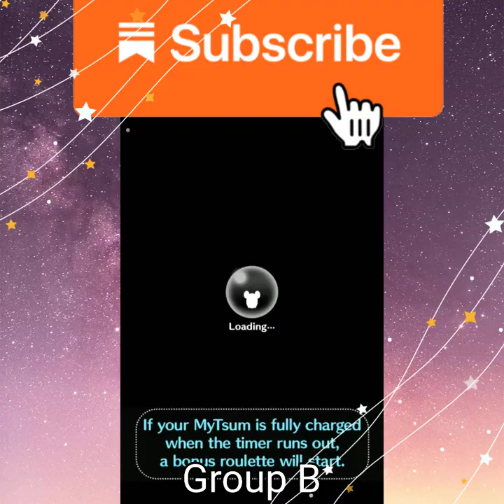Score Challenge! 5/31/2023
May 2023 introduced Pilot Luke & R2-D2, Obi-Wan Kenobi, Ahsoka Tano, Donkey Ear Pinocchio, and Monstro.

May 2023 Score Challenge event starts on 5/26/23 til 5/31/23, 5 days event.

Score Challenge!
#5/31/2023
Pilot Luke & R2-D2
Obi-Wan Kenobi
Ahsoka Tano
Donkey Ear Pinocchio

wish the best to all!
Pick your favorite Tsums
happy Tsumming!😘